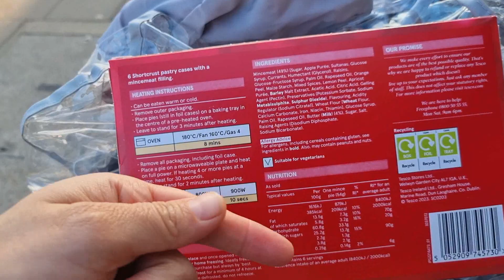OTONO EN LONDRES